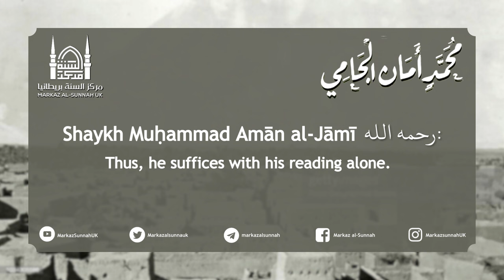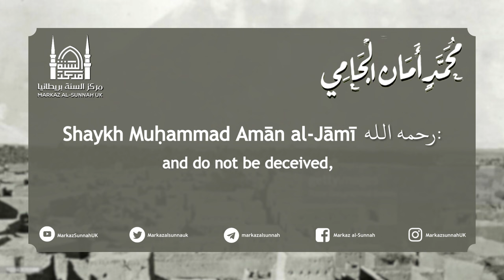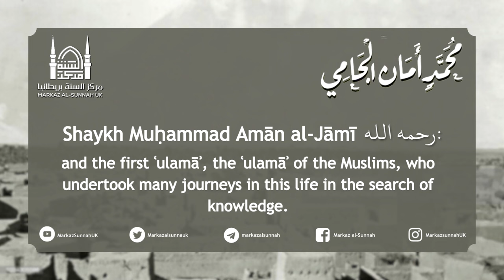O Student of Knowledge, Don't be Deceived! | Shaykh Muhammad Aman al-Jami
Shaykh Muḥammad Amān al-Jāmī رحمه الله speaks about a mistake which some students of knowledge fall into.
نوع من الغرور يجب أن يحذر طالب العلم منه الشيخ محمد أمان الجامي